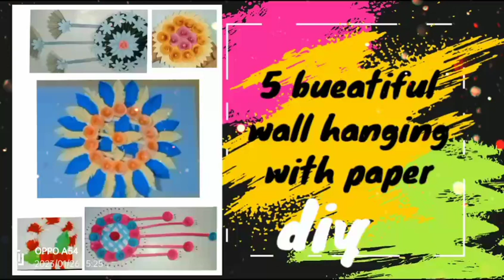5 easy craft 🥰 wall hanging with paper ll how to make Wall hanging 💖💖(@Mahima392 )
5 bueatiful 🥰 wall hanging with paper ll how to make Wall hanging 💖💖(‎@Mahima936  )